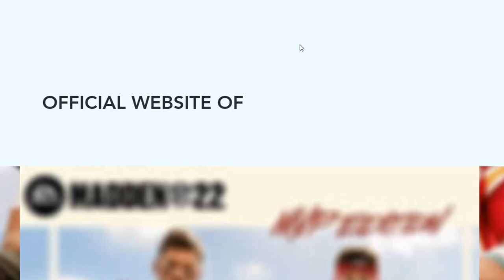LOADED WITH GLITCH PLAYS! Best Offense in Madden NFL 22! FREE EBOOK! Cowboys Playbook Tips & Tricks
In this video i go over the best offense in madden nfl 22! Free Cowboys offense playbook, free ebook madden 22. Best plays madden 22. Money play madden 22 gameplay shown in mut 22 ultimate team but can also be used in cfm connected franchise mode gameplay and online ranked head to head. madden 22 tips. Best plays madden 22 run play and money play

glitch madden 22
glitch play madden 22
madden 22 glitch

0:00 vid start
1:19 gun bunch
6:06 gun empty trey stack
8:26 gun trey
13:35 gun wing slot offset
15:15 singleback bunch
21:23 singleback deuce close
26:09 singleback tight y off
29:51 singleback trey
31:24 singleback wing
34:50 singleback wing pair
40:24 singleback wing stack
44:46 singleback wing tight
48:34 singleback y trips
51:00 strong h y off

NFC

EAST

NORTH

SOUTH

WEST

AFC

EAST

NORTH

SOUTH

WEST

CHIEFS